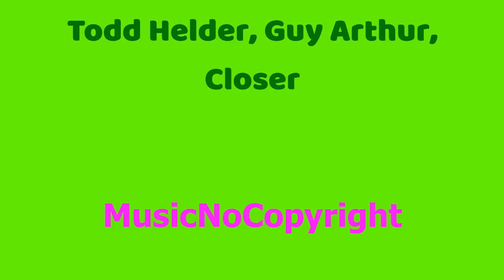Todd Helder & Guy Arthur feat Closer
Titre
Closer
Artiste
Todd Helder, Guy Arthur, TITUS